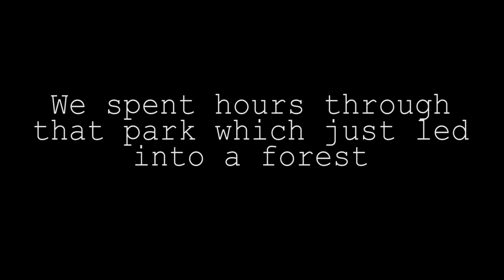Entry #8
Someone is out there